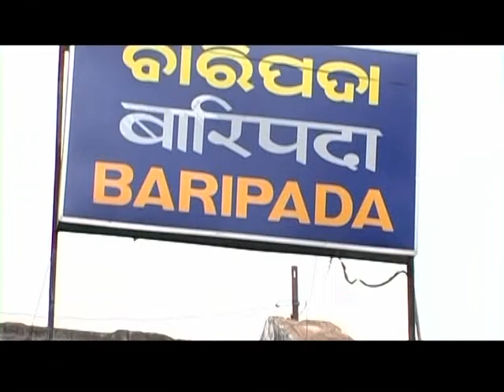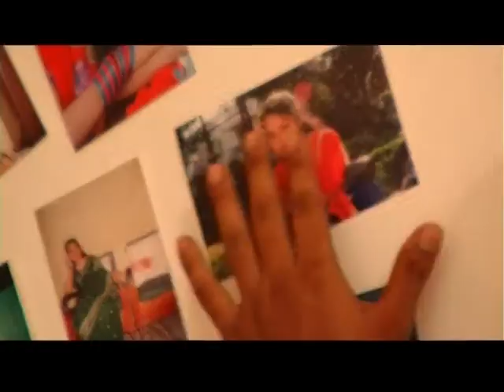Jiban Naie [Full Song] Janha Go Janho- Modern Songs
Song: Jiban Naie
Album: Janha Go Janho- Modern Songs
Singers: Arabind,Mohan Sundar,Basanti Mahanty,Sanketa